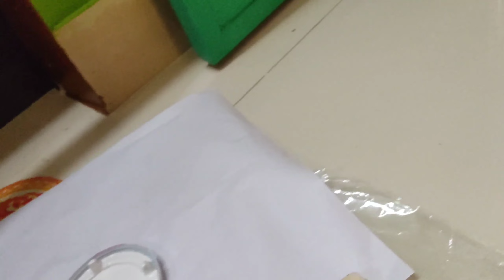Asainpaints dia ghor rong korlam 7500 takay full room korlam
primer 4liter
color 8liter
staincil 129taka
white emaltion 1liter for staincil